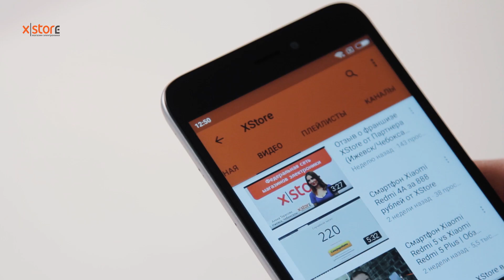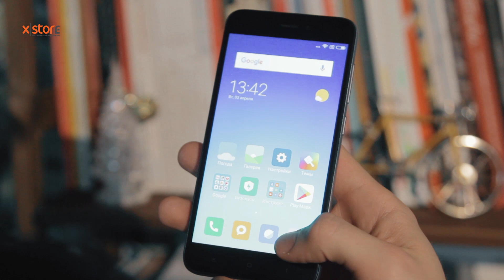Смартфон Xiaomi Redmi 5A | Обзор от XStore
Обзор Xiaomi Redmi 5A от XStore!

Федеральная Сеть XStore включает в себя более 80 магазинов по всей России.